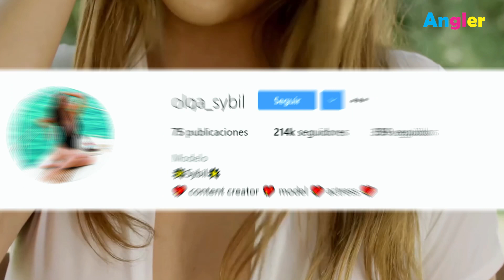Mi Ucraniana Favorita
Hola a todas y todos, hoy les presento a una hermosa Ucraniana que resulta ser mi favorita de todo el pais, espero les guste Chau.